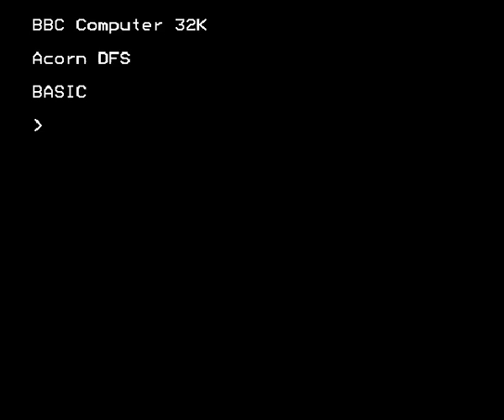Nevryon (BBC) complete fly-through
Complete fly-through of Nevryon (BBC) - timid difficulty, medium speed.
Also includes two levels of post-level 8, exactly the same as levels 1 and 2 but at the fast speed.